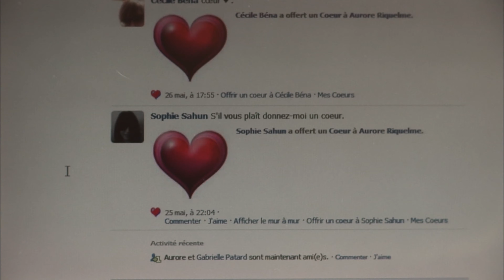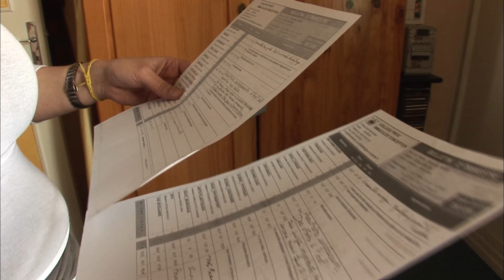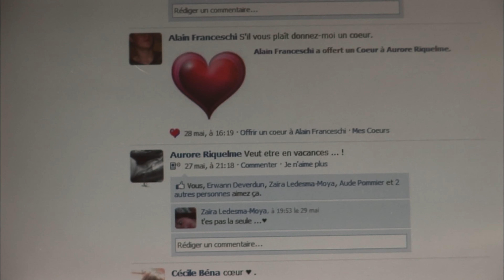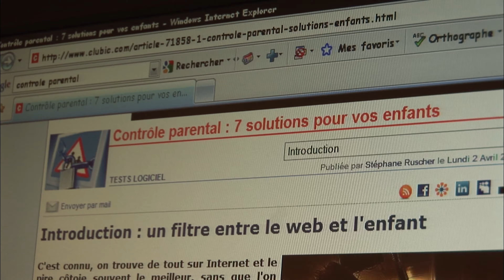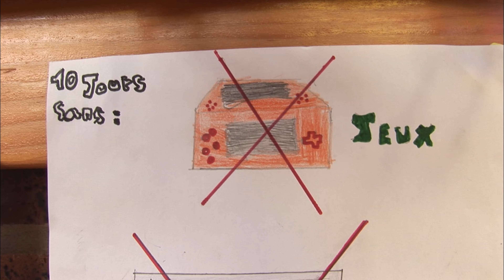Anaïs, une adolescente trop connectée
Depuis qu'elle a internet dans sa chambre, c'est la catastrophe à l'école